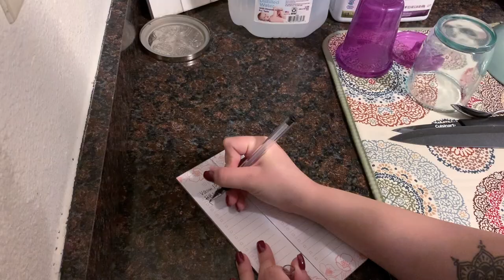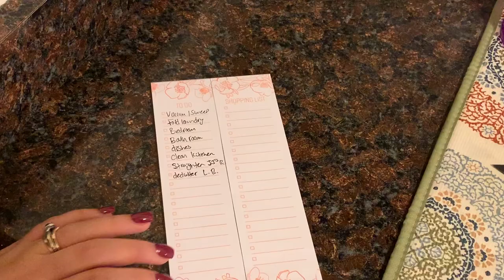HUGE MESS CLEAN WITH ME!!! | EXTREME CLEANING MOTIVATION || AMY JACKSON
XOXO Amy